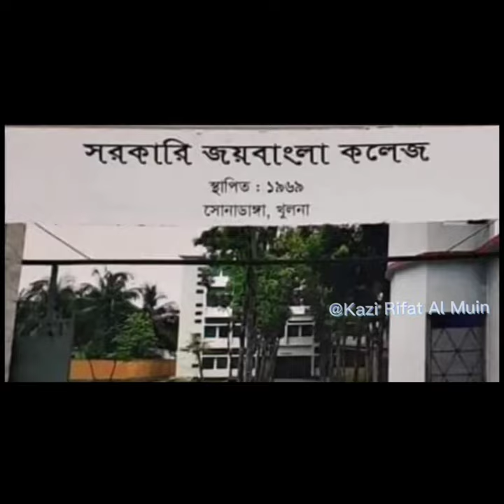Government M M City College Khulna, College Campus